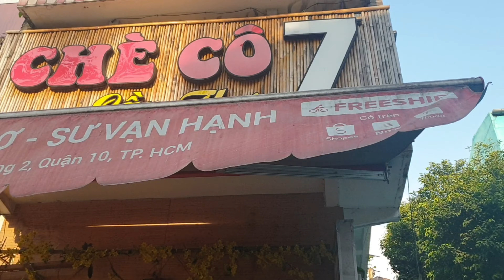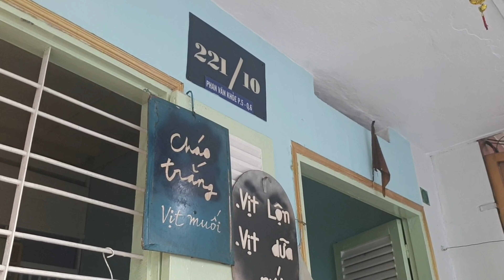Bánh Ướt 360.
Sáng nay mình chạy ra đường Tôn Thất Đạm quận 1, để ăn mì, khi đến nơi thì nhìn thấy quán hơi tối và chỉ có một khách, nên đứng lưỡng lự một phút rồi quyết định về. Khi chạy đến đường Sư Vạn Hạnh thì thấy quán cafe rất đông khách nên vô uống ly đen pha phin giá là 18k.
Uống xong ly cafe mình chạy đến số 360 đường Tùng Thiện Vương phường 13 quận 8, ghé vô mua hộp bánh ướt không lấy hành phi giá là 25k. Bánh ướt ở đây có nước mắm ngon hơi giống vị xưa, còn chả, nem với bánh chiên thì ăn cũng như mấy quán khác, chỗ này chỉ bán buổi sáng thôi nha.

Chè Cô 7 Cần Thơ.

Chiều nay mình đi lấy đồ ở chợ An Đông về bán, chờ tính toa khá lâu nên chạy đến số 384 đường Sư Vạn Hạnh phường 2 quận 10, ghé vô mua một phần chè khoai môn giá là 25k. Ở đây bán từ 9 giờ đến 22 giờ, có bán nhiều loại chè, bánh hấp và bánh tầm bì giá 40k. Ly chè khoai môn này ít ngọt nên đúng ý mình, nhưng mình thích bên "Bà Ba Khéo" ở số 57 đường Châu Văn Liêm phường 14 quận 5 hơn. Để hôm nào mình đến Cô 7 ăn món khác.

Tiệm Cháo Trắng Về Đây Em.

Mua chè xong mình đến số 221/10 đường Phan Văn Khoẻ phường 5 quận 6, vô ăn tô cháo giá 2k và phân nửa trứng vịt muối giá là 3k. Ở đây bán giá bình dân, có mấy món ăn với cháo là : Dưa mắm, cải xá bấu, tép mỡ rim, hột vịt bắc thảo và còn có hột vịt lộn, hột vịt dữa, ruột vịt và mấy loại khô để khách ăn chơi hay mua về nhậu. Chủ quán vui vẻ mua mấy ngàn cũng bán, mở cửa từ 16 giờ đến 22 giờ.
Hôm nào thấy: Gió không ưa, mưa không chịu, ghét gió, kỵ mùi sương, thì tìm đến đây ăn 5k cháo là khoẻ liền kkk.